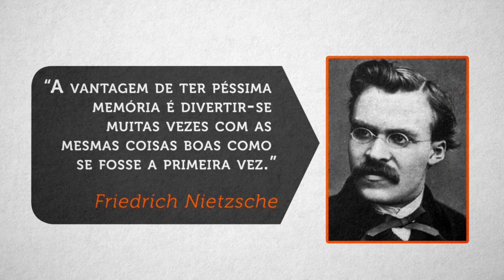Curta! Reflexão: Nietzsche